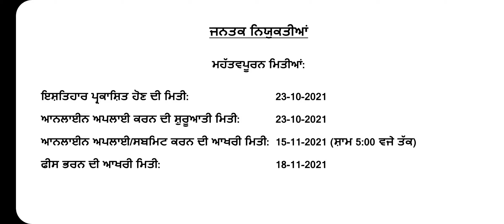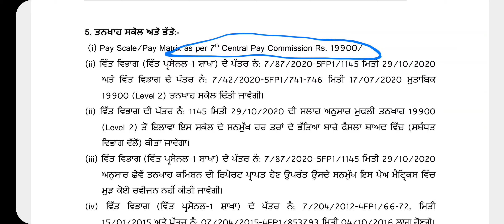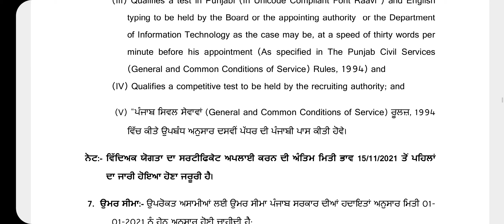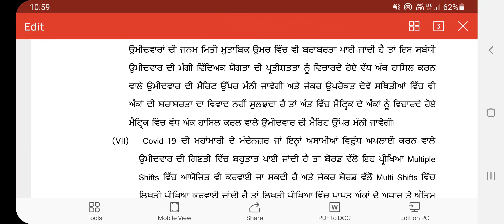Punjab Govt Jobs 2021| Punjab SSSB Clerk Recruitment 2021| MDJOBALERT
NOTIFICATION LINK

online
update
(8) ssa punjab recruitment 2021
9) punjab patwari recruitment 2021
syllabus
2020
22) Punjab police recruitment 2021
23) Punjab Police Jobs 2021
24) punjab govt jobs 2021
25) pstet upcoming notification
26) punjab govt recruitment 2021
Mdjobalerts
Mdjobalert